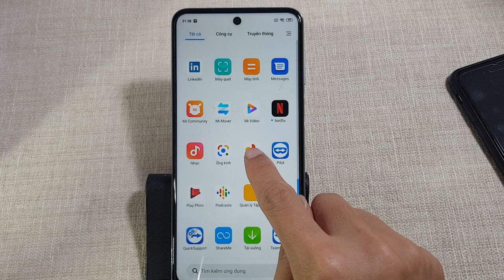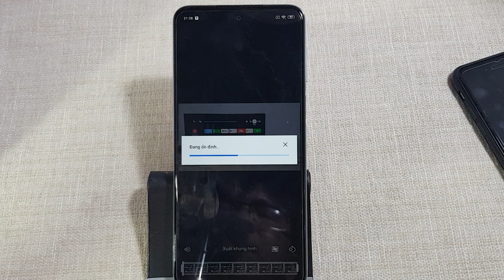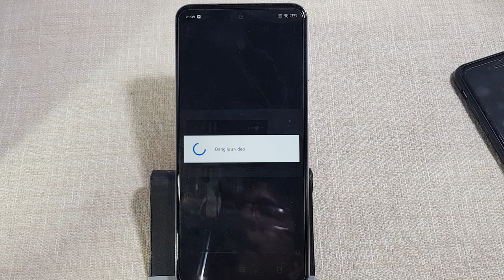Cách khắc phục video quay bị rung cực đơn giản trên iPhone/Android mà không cần máy tính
Cách khắc phụ video quay bị rung cực đơn giản trên điện thoại iPhone/Android mà không cần đến máy tính, theo dõi video chi tiết nhé các bạn.
📣📣📣📣Xem các video hữu ích trên kênh của mình📣📣📣